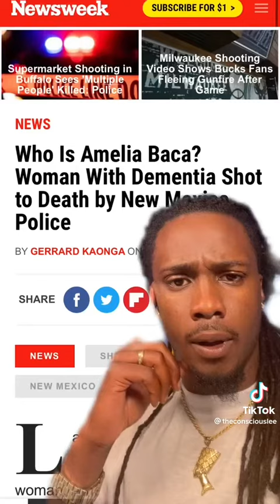May 15, 2022